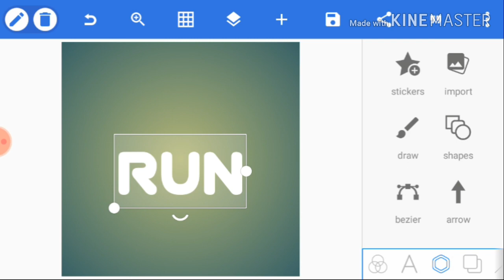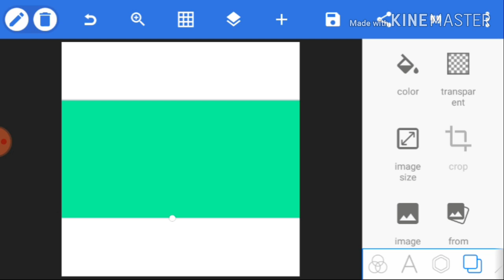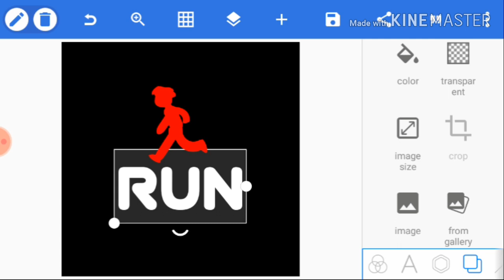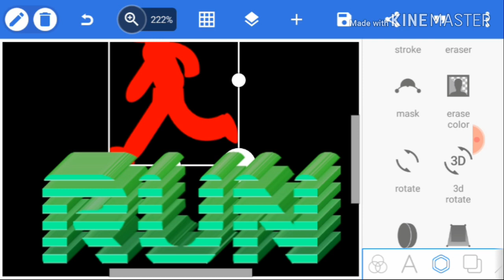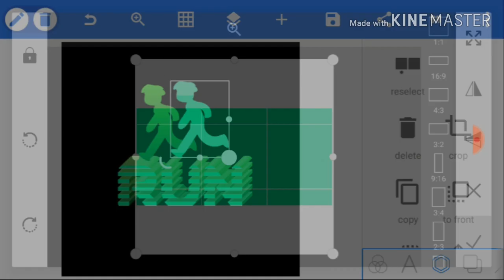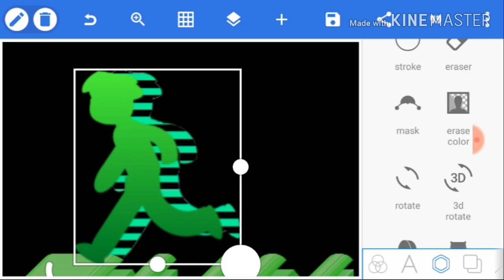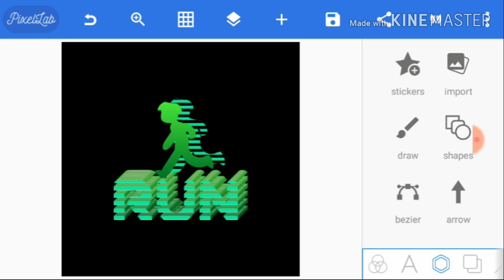Cara Membuat Logo Run di Android | Tutorial Pixellab